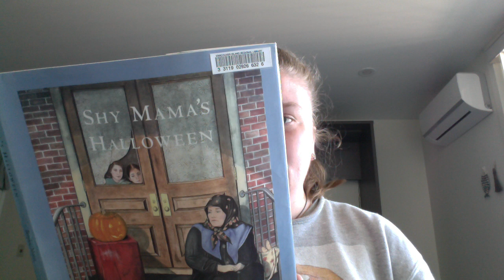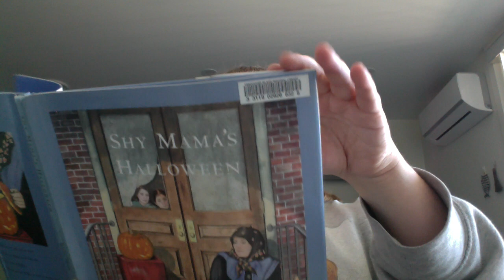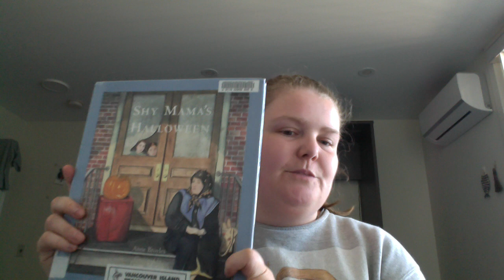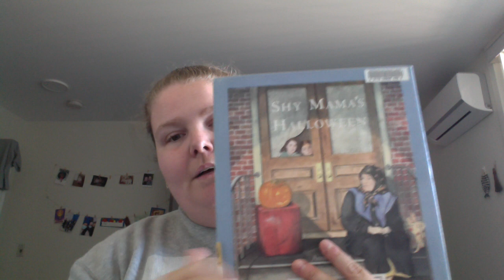Shy Mama's Halloween